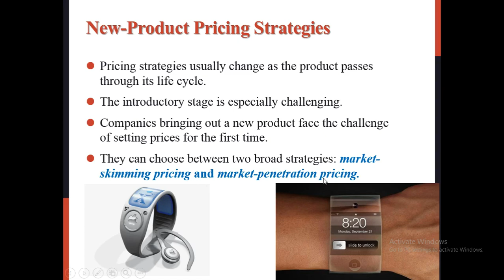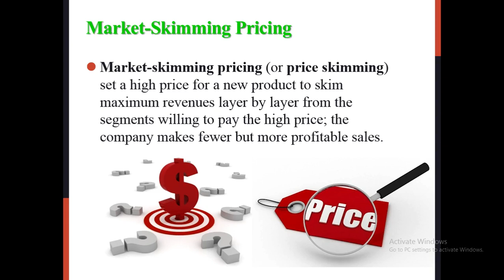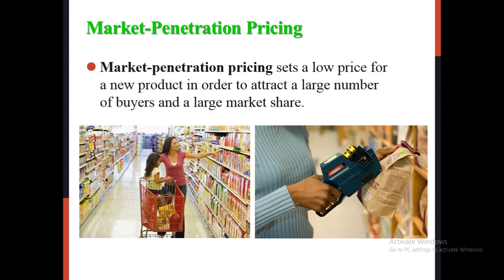What is price penetration and price skimming | price penetration vs price skimming in URDU HINDI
In which situation we should use skimming and when to use a price penetration strategy explained with examples in urdu hindi
For more videos please click